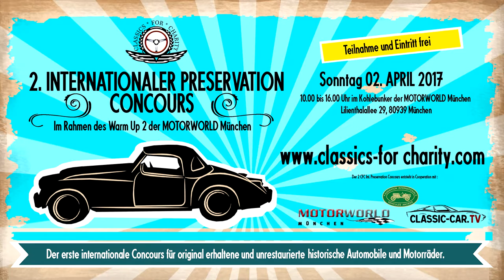2. International CFC Preservation Concours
For the second time, the International CFC preservation Concours will be held in Munich at the MOTORWORLD München, at which only original and unrestored vehicles could participate. Twenty-five cars will be admitted to this first competition. The Preservation Concours supports a trend that prevails in the classic car scene: once fully restored cars were desirable, is today more and more attention is given to originality and well-kept patina. Each of the 25 participating vehicles tells his traces of its very own 'life'-history.